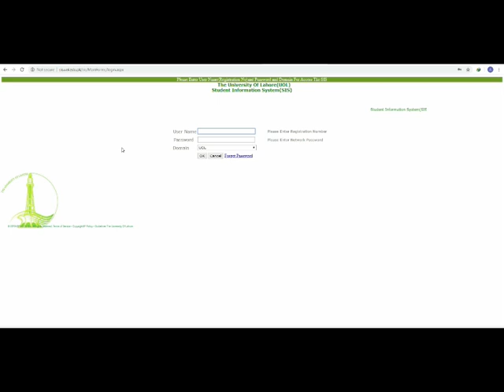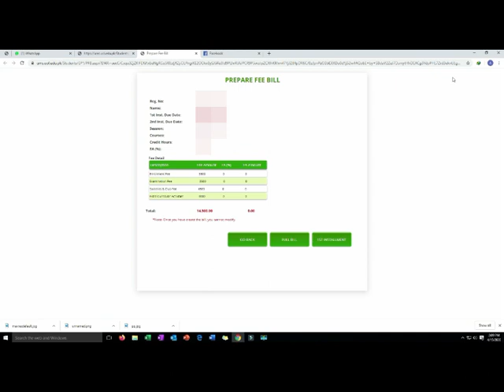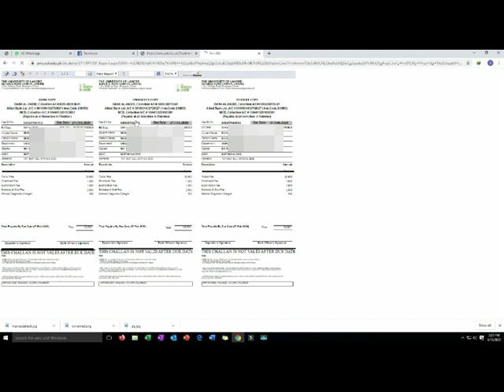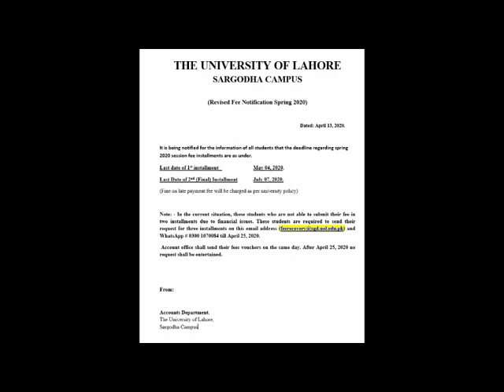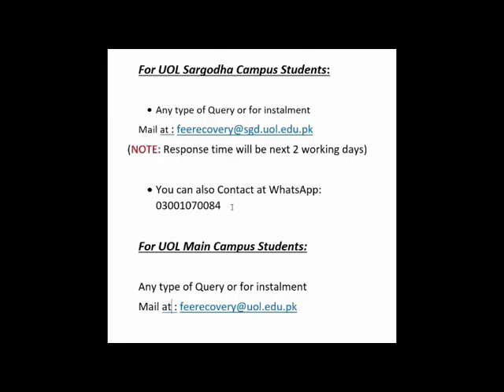How to Save/Download University Semester Fee Voucher From SIS UOL || UOL_Learning_Channel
Hi Friends,
In this video you will learn how to print your fee voucher from sis uol site

For UOL Main Campus student#